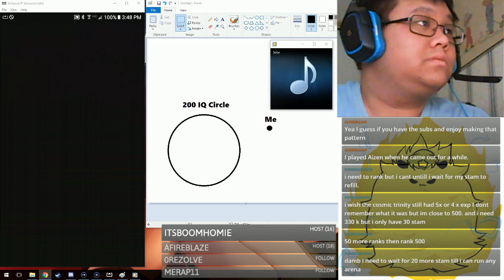One Shot 19 - Soprano x LIdeal